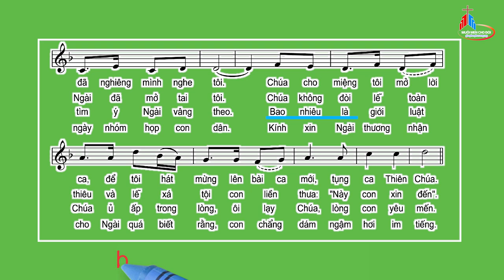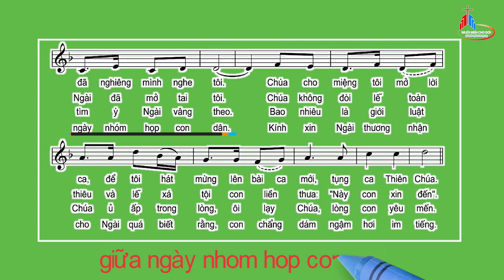Đáp Ca: Chúa Nhật II Thường Niên Năm A, Huy Hoàng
Tv 39,2.4ab.7-8a.8b-9.1
Huy Hoàng